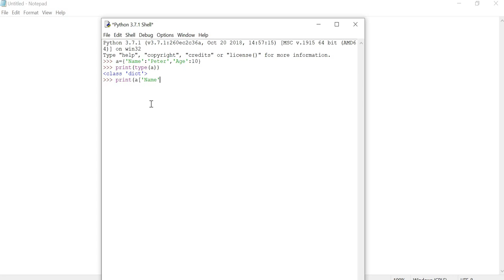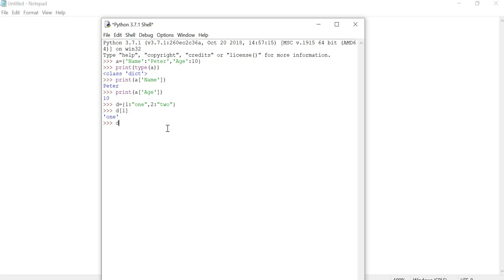Python Data Type- Dictionary